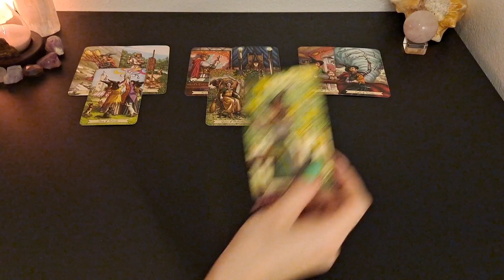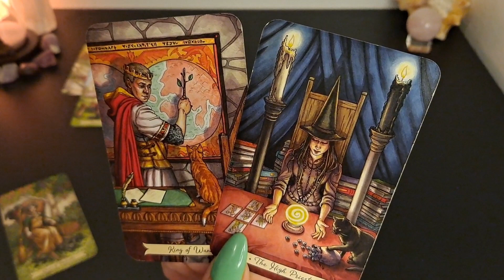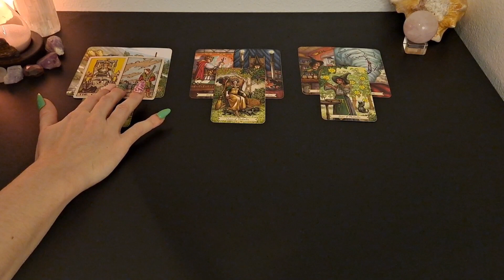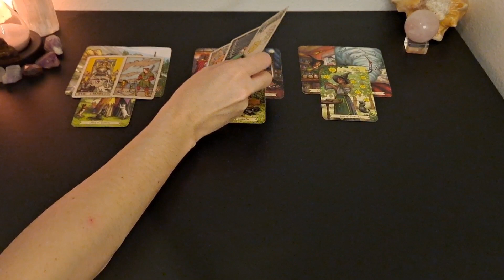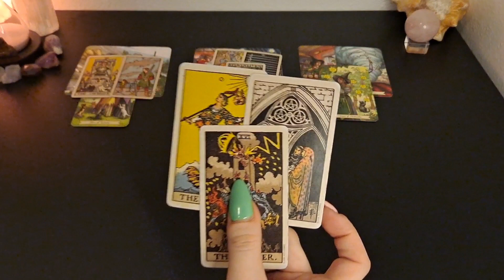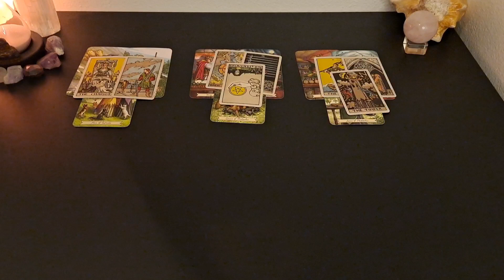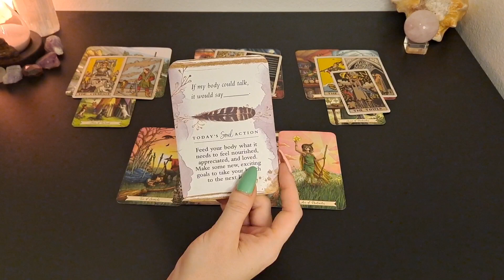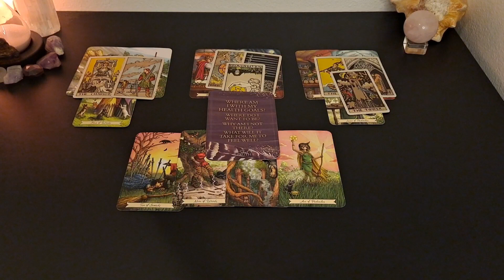♋️ Cancer | WARNING This will end sooner than you think | weekly tarot 📚